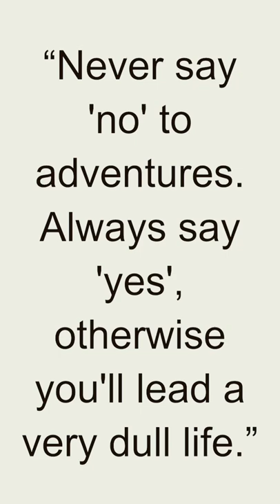Quote - Ian Fleming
Ian Fleming was a British author and journalist best known for creating the character James Bond. He was born on May 28, 1908, in London, England, and passed away on August 12, 1964.

Fleming worked as a journalist and served as a naval intelligence officer during World War II, which provided him with experiences and insights that later influenced his writing. In 1953, he published his first James Bond novel, "Casino Royale," introducing the world to the suave and sophisticated British spy, James Bond, also known by his code number 007.

The James Bond series, consisting of a total of 14 novels and several short stories, became immensely popular and established Fleming as one of the leading authors in the spy thriller genre. The Bond novels featured fast-paced action, exotic locations, high-stakes espionage, and the iconic character of James Bond, known for his wit, charm, and penchant for martinis, shaken, not stirred.

Fleming's creation of James Bond captivated readers with thrilling plots, memorable villains, and the allure of a glamorous and dangerous world of espionage. The character of James Bond has since become a cultural phenomenon, inspiring numerous films, television adaptations, and a vast franchise that continues to captivate audiences around the world.

Beyond his work on James Bond, Fleming also wrote other novels and non-fiction books. His writing style was characterized by vivid descriptions, meticulous attention to detail, and a talent for creating tension and suspense.

Ian Fleming's contributions to literature and popular culture are significant. His creation of the iconic character James Bond has left a lasting impact on the spy genre, shaping the way we perceive and enjoy espionage stories. His books continue to be celebrated for their thrilling narratives, engaging characters, and the enduring legacy of James Bond.